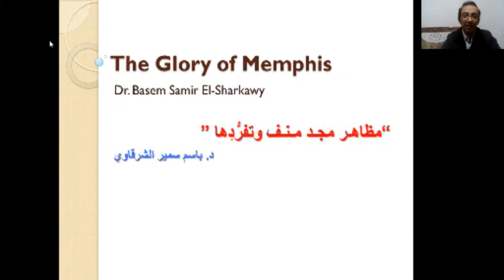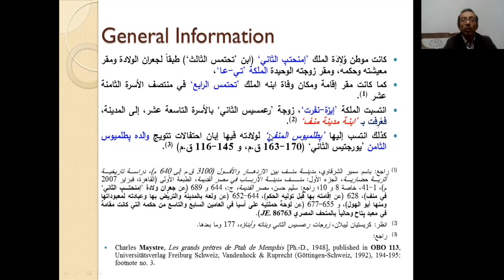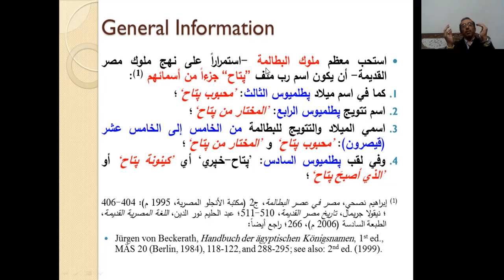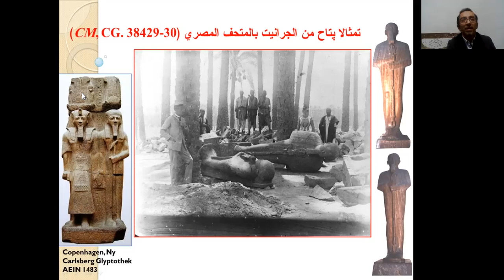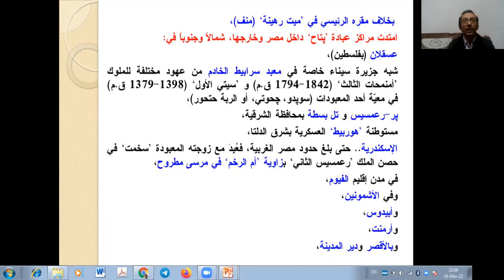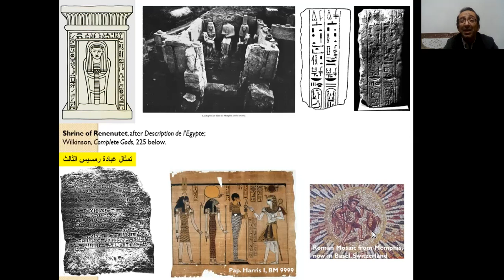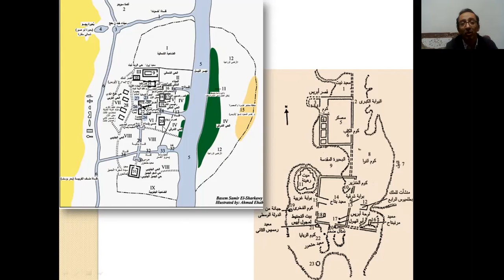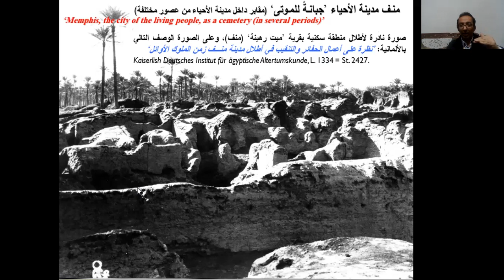مدينة منف العظيمة (الحلقة 2 - ج2/ 4) - د. باسم سمير الشرقاوي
المقطع الثاني من الحلقة الثانية من سلسلة
عاصمة مصر على مرّ العصور
فعاليات جروب آثار وحضارة مصرية - Egyptology
الذي ينظم مؤتمرات وندوات وأمسيات على تطبيق زووم

يُتبع بالجزئين المتبقيين